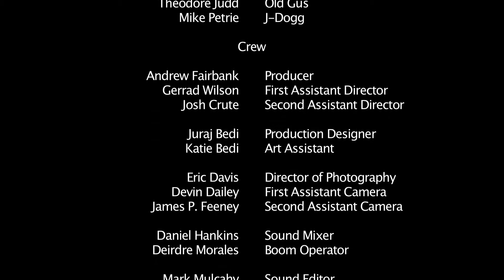in and out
Directed by Mark Mulcahy
FSU Torchlight Productions
Starring: Jamie Doyle, Joey DeChello, Richard Camp